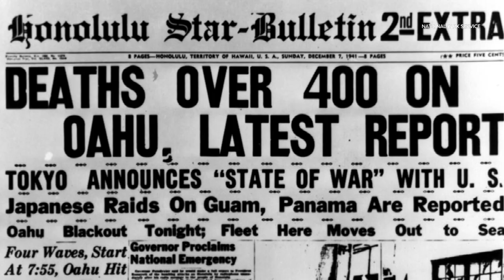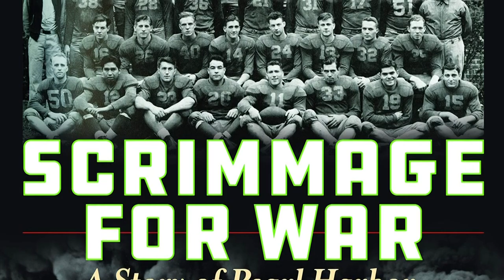Oregon football team called to arms after attack on Pearl Harbor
In December 1941, the Willamette Bearcats football team traveled to Hawaii for a series of exhibition games. Little did they know, they would bear witness to one of the most tragic events in U.S. history.